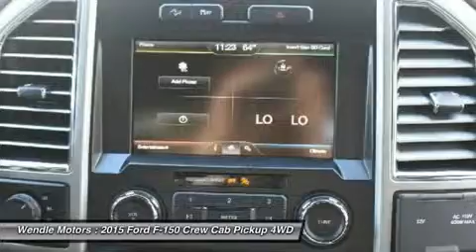2015 Ford F-150 1500504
2015 FORD F-150 Spokane, WA
Stock# 1500504

Wendle Motors
9000 N Division St

This 2015 Ford F-150 has a sharp Magnetic Metallic with a Black *Backup Camera* *Bluetooth* *Turbocharged Engine* *Popular Color* All of our vehicles are researched and priced regularly using LIVE MARKET PRICING TECHNOLOGY to ensure that you always receive the best overall market value. Call Dealer to confirm availability, and schedule a hassle free Test Drive. Wendle Ford Sales prides itself in exceeding all customer expectations! The next step? Give us a call to confirm availability and schedule a hassle free test drive! We are located at: 9000 North Division Street, Spokane, WA 99218.Save $2,750 - $500 Retail Customer Cash + $7,50 Ford Credit Retail Bonus Cash (Requires Ford Credit Financing) + 1,000 Retail Bonus Customer Cash + $500 Military Appreciation Bonus Cash (see dealer for qualifications). Not all buyers will qualify for Ford Credit financing. Residency restrictions apply. For all offers, take new retail delivery from dealer stock by 8/3/2015. See dealer for qualifications and complete details. Additional $300 Retail Customer Cash on all 2.7L EcoBoost engines.